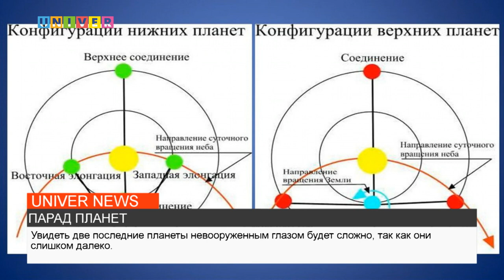ПАРАД ПЛАНЕТ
24 июня жители Казани станут свидетелями редкого явления - Парада планет. Подробности смотрите в следующем сюжете.